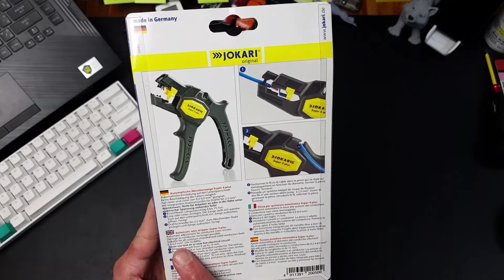รีวิวคีมปอกสายไฟ Jokari Super 4 Plus เร็ว ง่าย สะดวก ช่วยงานได้เยอะมากกกกกก!!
"คีมปอกสายไฟ"
อุปกรณ์ที่ดูเหมือนไม่จำเป็น ใช้คัสเตอปอกก็ได้นิหว่าสายไฟ??
แต่พอได้ลองใช้ ทำให้รู้ว่า "รู้งี้ซื้อมาใช้นานแล้ววววว" เสียทั้งแรง และ เวลา ฮ่าๆๆ

ใครมีตัวไหนแนะนำ comment แบ่งปั้นกันได้นะครับ

ฝากติดตาม Subscribe & Like & Share เป็น กำลังใจให้กันด้วยครับ ขอขอบคุณเพื่อนๆทุกคนครับ